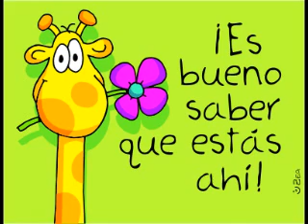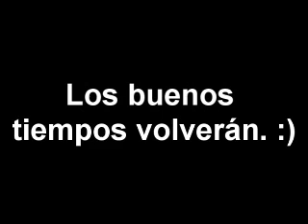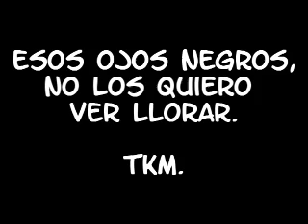Los buenos tiempos volverán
Para mi mejor amiga, se te kiere mokosa, no estes triste!!, vales mucho